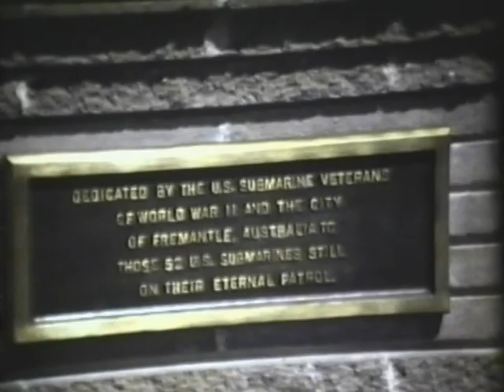Tape 53 - AKAROA, ARANDA, NORTHERN CROSS, FAIRSTAR film by Ritchie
00.00 Starts with general shots from AKAROA, shipping in harbour
01.38 Steel band
02.20 Curacao then @ 2.54 Unidentified passenger ship
 general scenes around harbour,
05.49 AKAROA  (vg) from stern
07.00 Panama Canal, shots from ship , and of bridge etc.
11.00 Auckland, shot of bridge AKAROA goes under bridge.
12.35 ARANDA (e) at sea , then tug of war, deck scenes.
16.00 Sydney Harbour from bridge AKAROA (g) at Circular
 Quay, shots of Pyrmont, Manly ferry and Opera House
17.25  excellent of bridge and docks behind wharehouses.
18.24 Excellent of albatross then a n NZ port loading meat
20.30 NORTHERN CROSS (g)
20.55 NORTHERN CROSS (vg), then dancers on board , then at sea, more dancers and shore scenes Tahiti, Neptune ceremony, sunset, Auckland again.
Then restarts

00.03 Cargo ship and then shots of Curacao after the riots
04.58 Long shot of AKAROA
05.24 harvesting.
05.41 Lifeboats and crew sunning themselves shots at sea good of AKAROA.
Then starts again
00.01 Starts with sea plane flights, then Auckland, car ferry loading and ferry trip
01.05 White cliffs of Dover.
01.28 Cape Town bridge of AKAROA
02.23 Durban, then fishing boats, very good of tiny anciebt steamer at sea
05.24 Steam Engine Cape Town, good shots of Table Mountain
 Steam Engine again
07.21 Surfing in Durban, then Zulu dancers, rickshaws, down town
10.21 Fremantle, submarine memorial
11.19 At sea , good shots of sea and albatross, then rough seas.
12.46 Sheep farm in New Zealand
15.17 Deck of FAIRSTAR, then her stern FAIRSTAR (vg) and
 AKAROA (vg)

Film 53 Continued

16.40 Coral reef divers
18.46 FAIRSTAR (vg) and AKAROA (vg) in Tahiti
19.19 ARANDA (e) at sea
20.32 US Submarine 624  (e)
21.05 AKAROA (VG) IN PORT.